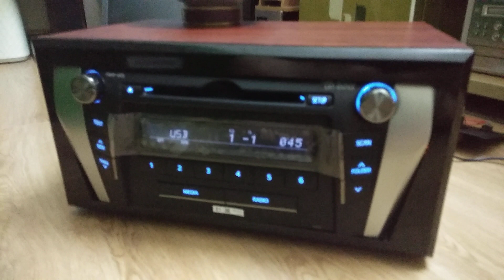Hoàn thiện test cd camry đã lên full vỏ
clip demo test sự hiệu quả khi sử dụng lọc bãi mỹ